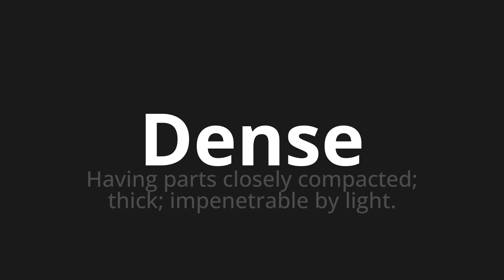How to pronounce Dense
Master the Pronunciation of 'Dense' - which means : Having parts closely compacted; thick; impenetrable by light. 📝 with @PPrononciation 🎓🗣️ - [Your Guide to English]

Learn to pronounce 'Dense' perfectly in English with our easy and engaging tutorial by @PPrononciation! 📖📽️ In this comprehensive video, we provide you with native speaker examples 🗣️👂 and phonetic breakdowns 🎵 to ensure you get the pronunciation just right.

How to say Dense in English